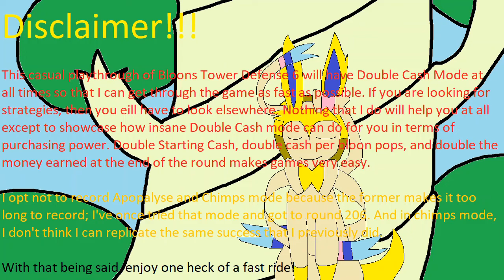BTD6 Double Cash - Tree Stump - Easy - Standard, Primary, & Deflation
Alright, here’s the bottom line! This is a casual playthrough of Bloons Tower Defense 6 with Double Cash mode on so that I can get through this game as fast as I can. If you are looking for strategies, then you will have to look elsewhere since I can’t help you in that regard. I opt not to record Apopalyse and Chimps because the former took me 2+ hours to reach round 200 and the latter in which I don’t think I’ll be able to consistently win due to all the micro that I had to do as well as slow forwarding.

With that being said, enjoy this fast ride!

Possible Outro Music:

Pokemon BW2 White Treehollow
Pokemon Sun & Moon Ten Karat Hill
Pokemon XYORAS Game Sync
Sonic Colors World Map

-My Twitter profile (probably filled with mass tweeting due to YouTube activities and not so much typing from scratch)

-My PokeAmino page (it’s designed for iPad/iPhone, it’s ok on laptop/computer but for some reason it says that the website is moderately safe) (joined since April 2015)

-My Deviantart page (it’s there, but I’m almost not active and out of deviant ideas)